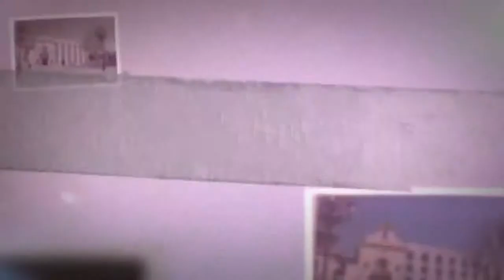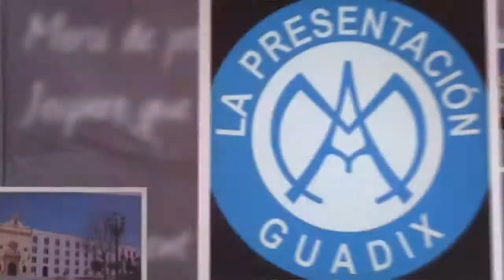🎼 OBRA para CLARINETE interpretada por alumna de 5º de E Primaria | PRESEN TV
Carmen de 5º de Educación Primaria del Colegio de la Presentación de Guadix, nos interpreta un fragmento de obra para clarinete.